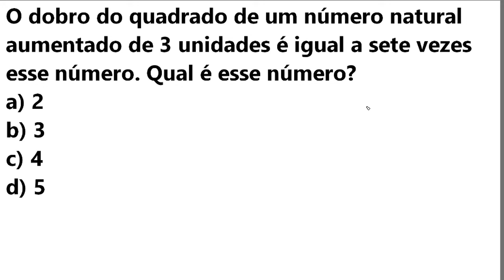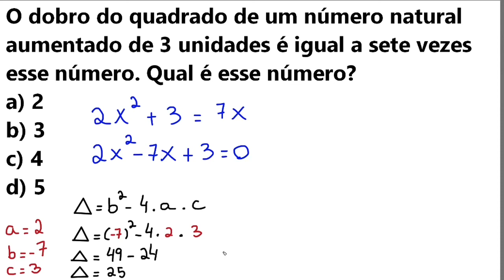PROBLEMA COM EQUAÇÃO DO 2º GRAU 😱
Nesse vídeo resolveremos uma questão sobre EQUAÇÃO DO 2° GRAU, que caiu em uma prova de CONCURSO.

O dobro do quadrado de um número natural aumentado de 3 unidades é igual a sete vezes esse número. Qual é esse número?